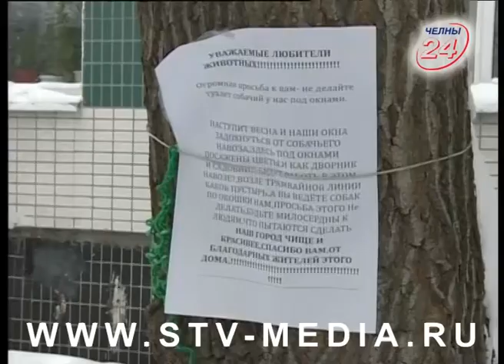Человек собаке друг, а другому человеку?